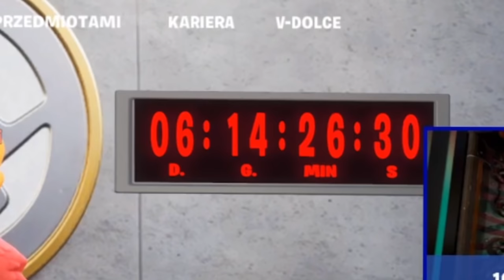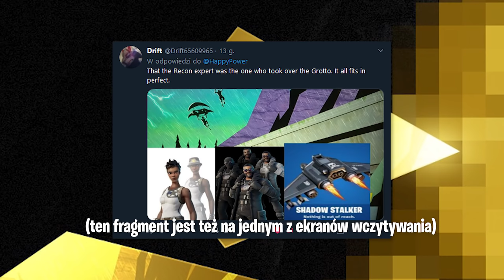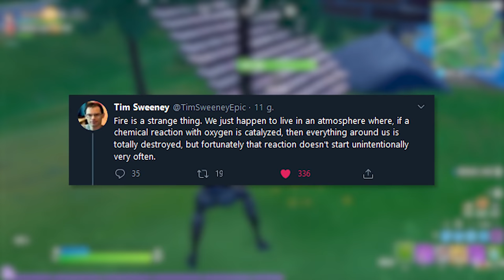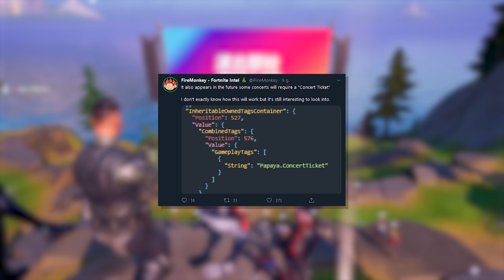*NOWE* Fortnite - Szturm na Agencję | Skin Loserfruit w grze...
♒ Źródełka:
• Główny gameplay: by me

💡 Inne rzeczy, które mogą cię interesować:
⠀⠀• Gram na PC, a jego podzespoły to m.in.:
⠀⠀- Obudowa PC: Corsair Obsidian Series 500D RGB SE Premium
⠀⠀- Procek: Intel Core i9-9900K 8x 3.60GHz
⠀⠀- Chłodzenie Procka: Nzxt Kraken X72
⠀⠀- Karta Graficzna: RTX 2080Ti
⠀⠀- Płyta główna: MSI MEG Z390 GODLIKE
⠀⠀- Pamięć RAM: G.SKILL 32GB 3200MHz Trident Z RGB LED CL14
⠀⠀- OS: Windows 10 Pro